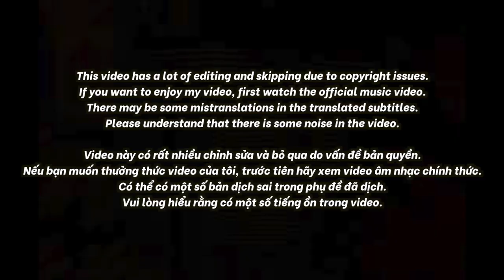🇻🇳🇰🇷🔥Korean Hiphop Junkie react to MỸ ANH x GENDERATION - CẦN GÌ HƠN NỮA (VN/ENG SUB)